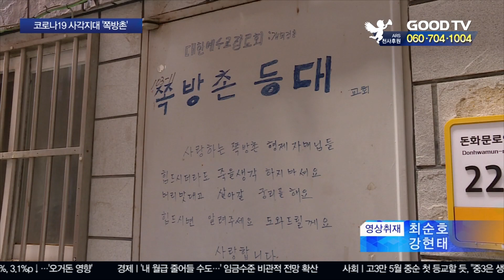도시의 그늘 쪽방촌…코로나로 살길 ‘막막’ [GOODTV NEWS 20200501]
코로나19 사태가 장기화 되면서 가장 큰 타격을 받은 건 우리 사회의 약자라고 할 수 있는 저소득 소외계층입니다. 거주환경마저 열악한 쪽방촌은 일자리는커녕 당장 한 끼 식사를 해결하는 것도 걱정입니다. 코로나19로 하루하루 힘겨운 나날을 보내고 있는 쪽방촌 주민들을 이정은 기자가 직접 만나봤습니다.

좁은 골목을 따라 들어가면 낡은 건물 아래, 한 평도 채 안 되는 비좁은 방들이 다닥다닥 붙어 있습니다. 쪽방촌은 노령층이 밀집돼 있고 위생에 취약하다 보니 감염위험이 높을 수밖에 없습니다. 감염 우려 때문에 대문 밖을 쉽게 나서지도 못합니다.

(김모 씨(72세) / 서울시 중구) 이 옆에는 25가구 사는데 거기 사람들은 밖으로 안 나가. 그러다 보면 얼굴 형편 안 좋고 빌빌대고 그 다음에 보면 죽고...

생계 문제도 심각합니다. 쪽방촌 주민들 대부분이 기초생활수급자지만 비수급자는 대부분 공공근로나 일용직 일자리로 근근이 생계를 이어갑니다. 하지만 코로나 사태로 최근엔 일자리까지 잃었습니다.

(전모 씨(63세) / 서울시 종로구) 인력사무실 같은 데 문 닫은 데 많잖아요. 코로나 때문에. 오지 마세요 그러더라고 일없다고. 난감하죠.

수입이 끊기다 보니 월평균 20만 원이 넘는 월세도 몇 달 째 내지 못하고 있습니다.

(오모 씨(65세) / 서울시 종로구)
일을 못하니까 방세를 내야 되는데 일 없으니깐...

당장 식사 해결도 어렵습니다. 사회적 거리두기로 자원봉사자들의 발길도 끊겼기 때문입니다. 쪽방촌 주민들이 주로 이용하던 무료급식소나 주민 사랑방 등도 일시적으로 문을 닫았습니다.

(동대문 쪽방촌상담소 관계자)
한 달에 한번씩 약사회 같은 데서 후원으로 해서 자원봉사가 왔는데요 그런 게 끊겨 버리니까 병원 가기도 힘드시고. 저희도 뭐 후원 들어오는 게 없어요

쪽방촌 주민을 지속적으로 섬겨온 프레이포유 손은식 목사는 지난 두 달의 시간이 이들에겐 사회적 고립과도 같았다고 말합니다.

(손은식 목사 / 프레이포유)
쪽방까지 도움의 손길들이 많이 오진 않더라고요. 먹는 게 가장 취약하고요 이것이 장기화 되면서 많은 분들이 영양 실조나… 누군가 나와서 따뜻한 마음으로 손을 잡고 함께 기도한다면 그것보다 더 좋은 게 없으리라 생각이 들고요.

당장 내일의 생계가 절박한 소외계층. 이럴 때 일수록 교회가 나서 어려운 이웃을 돌아보는 노력이 필요해 보입니다.

GOODTV NEWS 이정은입니다.

* 방송시간
 GOODTV NEWS

● 본방 : 월 ~ 금요일 21:30
● 재방 : 화 ~ 금요일 07:00  /  토요일 06:00
● 삼방 : 화 ~ 금요일 12:00   /  토요일 14:00

* 시청방법

- 위성TV: KT 스카이라이프 193번